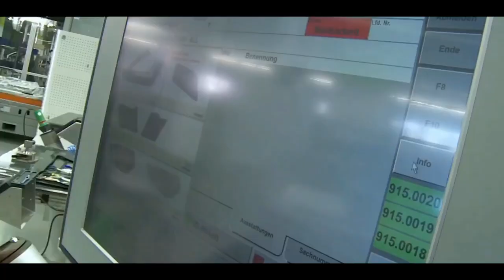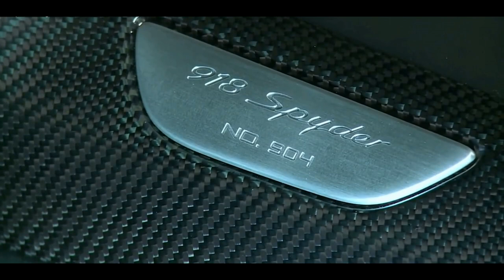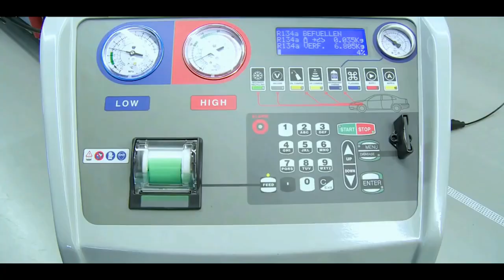Porsche 918 factory production line!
The Porsche 918 is a hybrid hypercar from the German premium car manufacturer Porsche. The release is available in two versions: 918 Spyder (standard) and 918 Spyder "Weissach Package" (lightweight).
   The most interesting thing about this car is its motor. The manufacturer installed 3 engines. The first engine is the familiar gasoline-powered atmospheric V-shaped V8, which produces 608 horsepower. The remaining power units are 2 electric engines, which together with the gasoline engine give out 887 horsepower. The manufacturer has achieved efficiency on this model by the fact that in a quiet mode, the gasoline engine only works a little and as a result, a hundred kilometers of road requires 3.3 liters of fuel.
   If you try to accelerate, all the engines will come into action and the car will gain a hundred in 2.8 seconds, and the maximum speed is 343 km / h. for this acceleration, you should say thank you not only to the motors and their characteristics, but also to the gearbox. This is a 7-speed robotic dual-clutch transmission, and all-wheel drive also plays a role.

Credit: Porsche